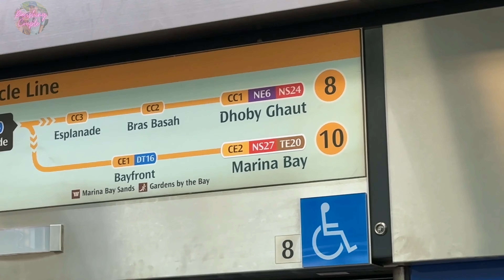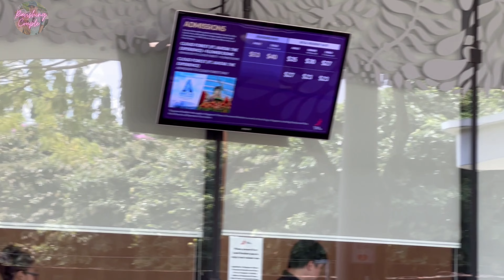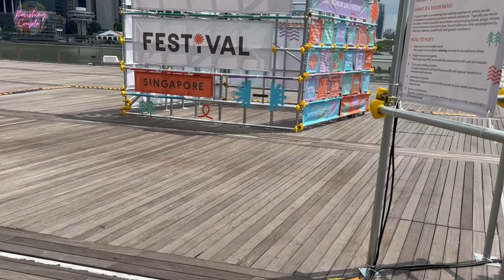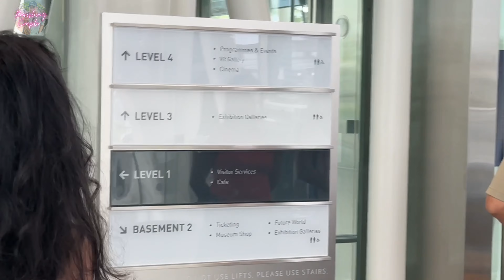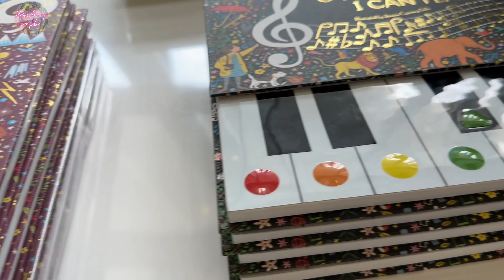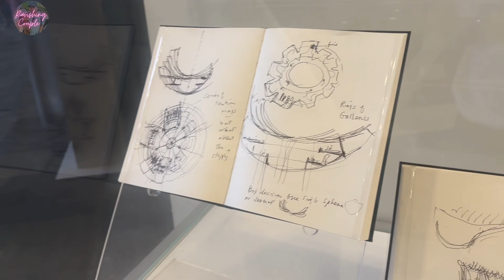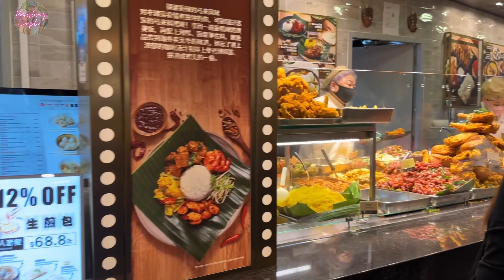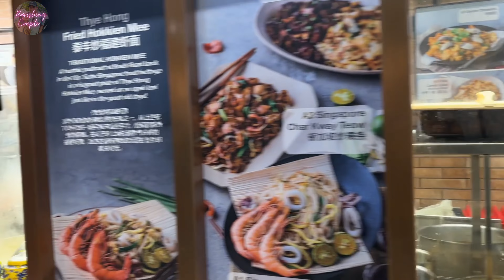Day 3 - Future World | Art and Science Museum | Marina Bay | Singapore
Our First international trip to Singapore day 1 | Ravishing Couple

Hello Friends . If you are Planning for Singapore Trip, check out our video.
This is our 1st international trip together.
Our Trip started from Delhi to Singapore via Indigo Airlines.
We have tried to cover maximum things in our videos so that if you are also visiting internationally 1st time, all your queries gets resolved.

What is Singapore known for tourism?
सिंगापुर पर्यटन के लिए क्या जाना जाता है?
Why is Singapore popular for tourists?
What is the rank of Singapore in tourism?
Where is famous in Singapore?
Is Singapore tourist friendly?
What are 5 interesting facts about Singapore?
Why Singapore is interesting?
What makes Singapore so special?
What is the most interesting thing in Singapore?
What is the main food in Singapore?
Is Singapore a beautiful place?
What is unique about life in Singapore?
Why is Singapore called the lion city?
Why is Singapore called?